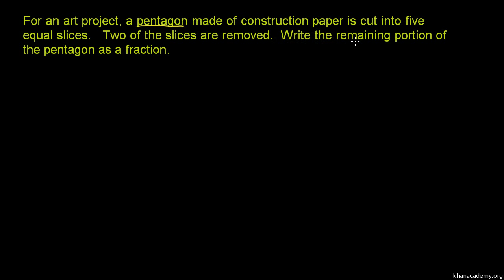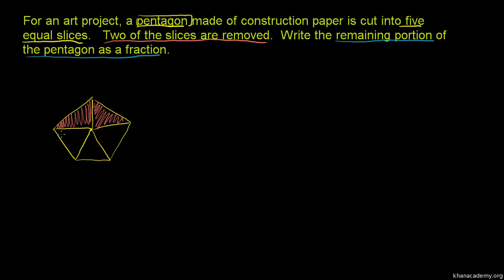Ułamek jako część całości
Polska ścieżka dźwiękowa wykonana na zamówienie Centrum Fizyki Teoretycznej PAN za środki z  grantu Tides Foundation. Czyta Dariusz Wieteska.